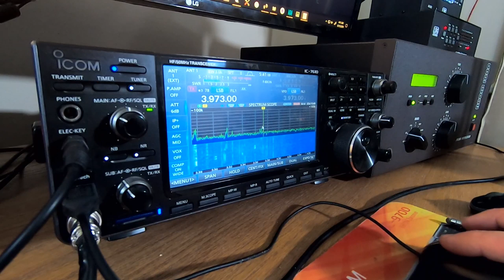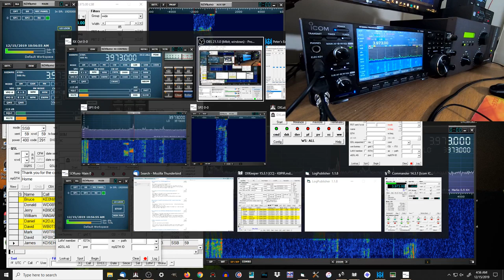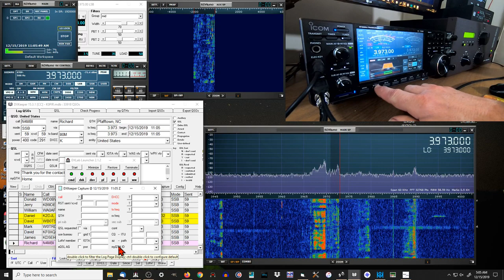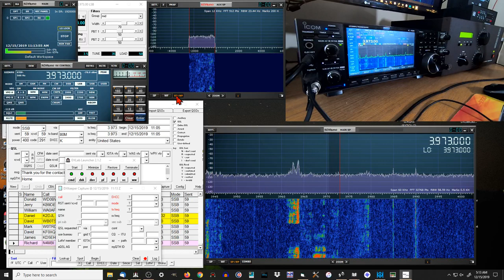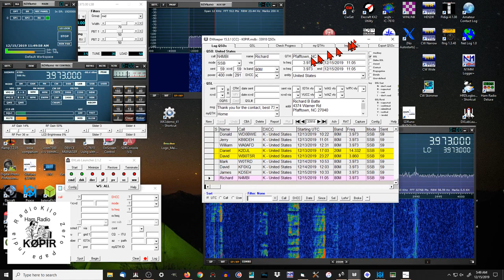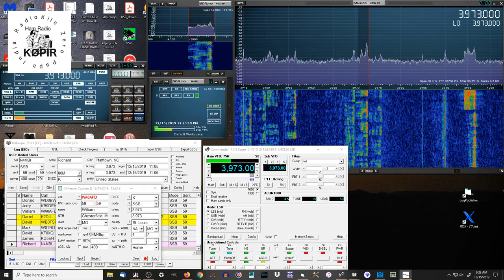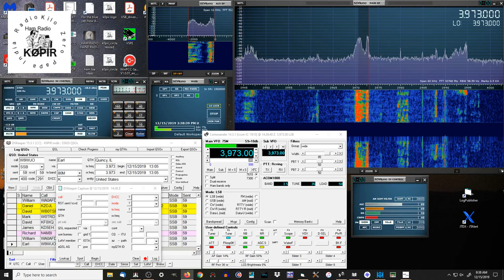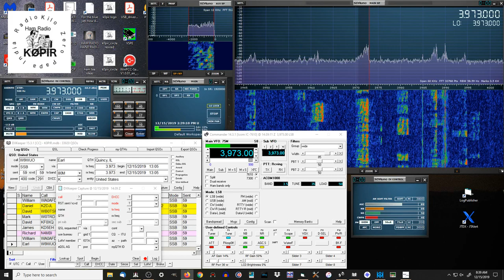LIVE Video The Breakfast Club Net 3.973 MHz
○○○ LINKS ○○○